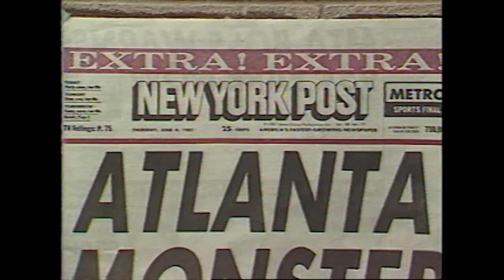Justice (Teaser) - Atlanta Monster Podcast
An arrest, a trial, and a conviction, but did the victims of these horrific crimes actually get justice?